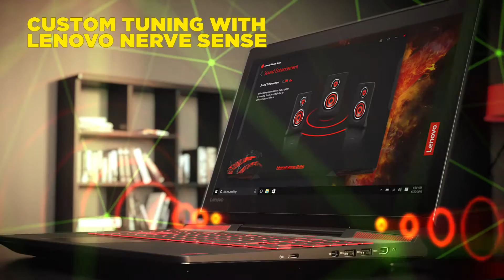Lenovo Legion Y720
Za res dokončno slovo od CES2017 še ena igričarska poslastica, ki je bila tam predstavljena. Lenovo Legion Y720 je oblikovan po meri zagrizenih igričarjev. Za poganjanje iger v navidezni resničnosti skrbijo zmogljive grafične kartice proizvajalca NVIDIA®, za boljši zvok pa tehnologija Dolby Atmos®. Zmogljivosti ne manjka niti najnovejši generaciji procesorjev Intel® Core™ i7.